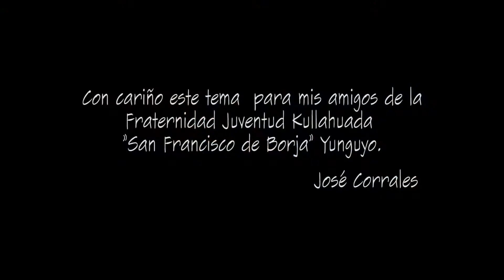LINDA YUNGUYEÑA (KULLAHUADA) GRUPO KHURMY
Vídeo realizado por HuellaS Productora Audio/Visual
Contactos:
Jesús Antonio Chunga Z.
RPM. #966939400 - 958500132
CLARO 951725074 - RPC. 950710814